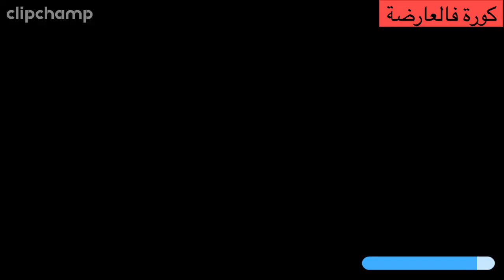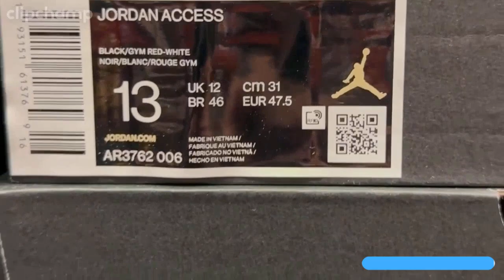ملخص مبارة ريال مدريد ومايوركا